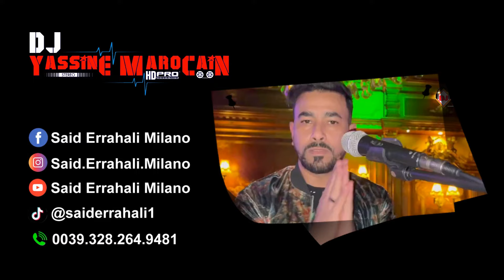Chaabi Ambiance Said Errahali 2022 | قصارة شعبية حمقة مع سعيد الرحالي ميلانو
Chaabi Ambiance Said Errahali 2022 | قصارة شعبية حمقة مع سعيد الرحالي
شعبي جميع المناسبات والأفراح مع نجم ميلانو سعيد الرحالي ميلانو